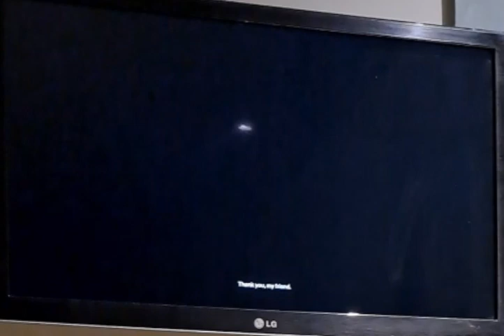hitman 3 carpathan mountain 'a new father' challenge